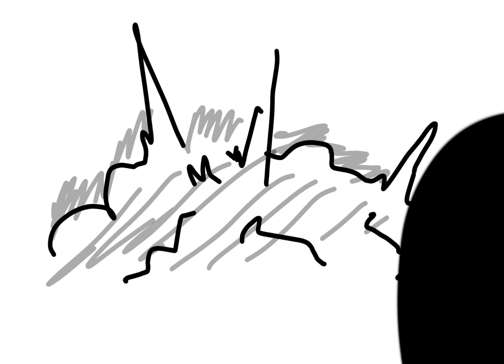OMG A!? 😱💀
What??💀💀💀☠️